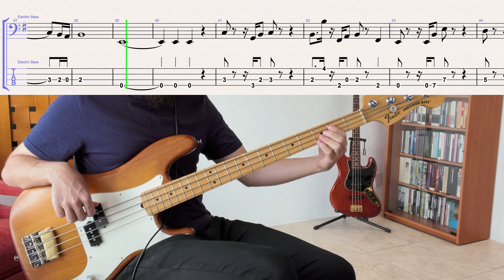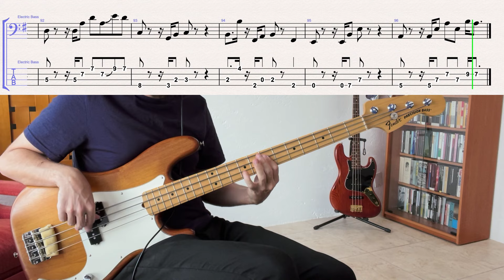L'Impératrice - Me Da Igual // BASS COVER + TABS (France)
album: Me Da Igual (single) (2024)
bass player: David Gaugué